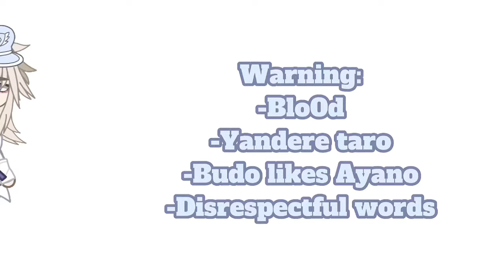Yandere Simulator REACT!! pt. 3 | Yandere Taro AU | Gacha | ilooveeeyoou